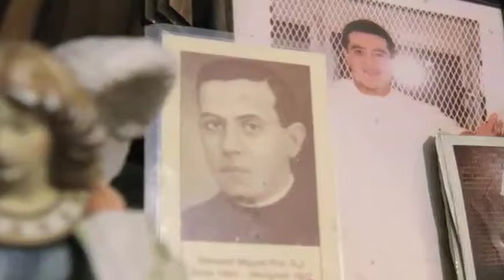Resumen Internacional 22/01/14